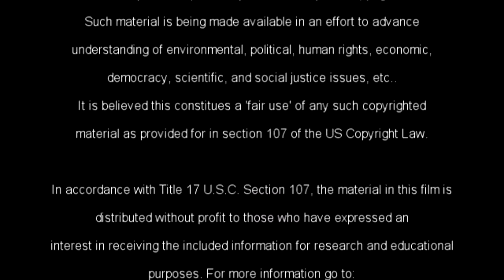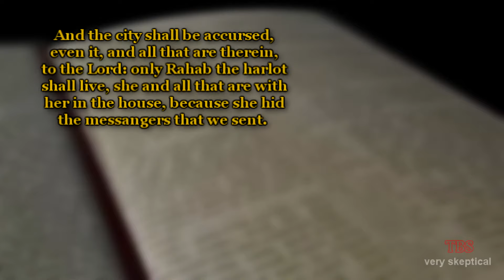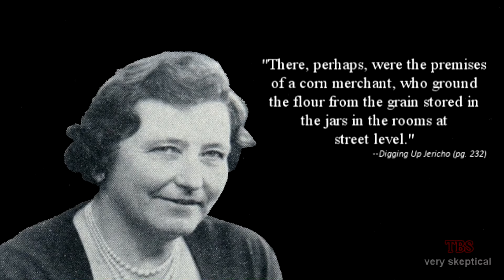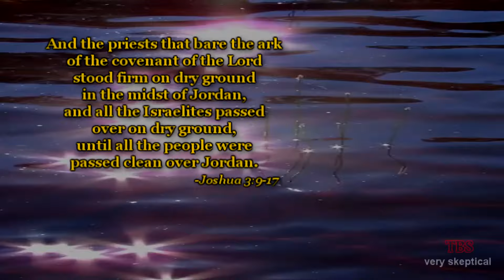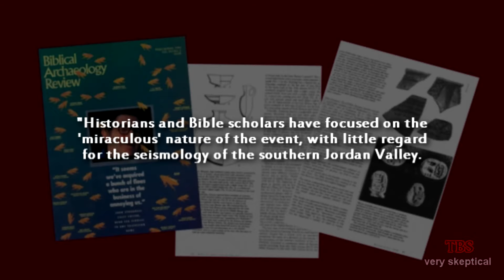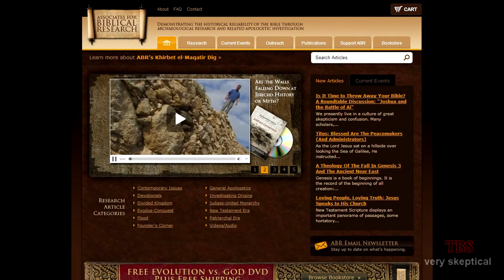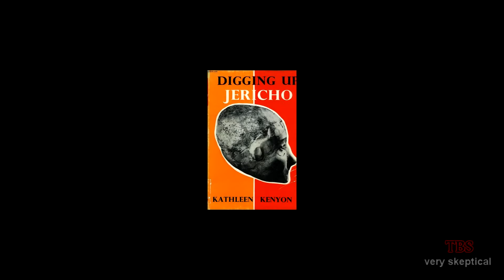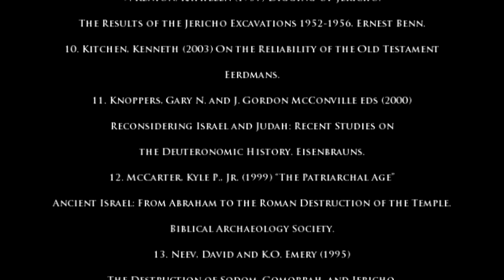The Fall of Jericho: Episode 3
Joshua's conquest of Jericho is one of the most dramatic and famous stories from the Bible. But did it really happen? In this 5-part series, we will examine the evidence from various sources which argue over the historicity of the biblical tale.

Note that this film enjoyed a previous incarnation as a written piece in reaction to JP Holding's web article, "Jericho and the Bible" and largely retains that original format, although no specific mention of Holding or his article is included in the film version as the ideas presented were not original to him.

I'd like to offer my deepest gratitude for folks who volunteered their time and talent as voice-overs in the production of this film.

Andrew, aka YouTuber Firefly4f4, for his reading from the "Journal of Seismology" and whose own channel can be found

Youtuber nztvar for her excellent portrayal of "Kathleen Kenyon."

And last, but by no means least, David Carnahan for reading as "James Weinstein."

Remaining credits at end of film.